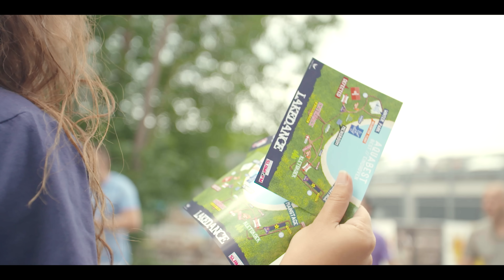Lakedance 11.06.16 After Movie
Thank you all for another amazing edition of Lakedance Festival! Watch the official Lakedance 11.06.16 After Movie here, and prepare yourself for the second Lakedance edition on the 13th of August 2016!

Track #2: Manse feat. Emily Harder - All Around